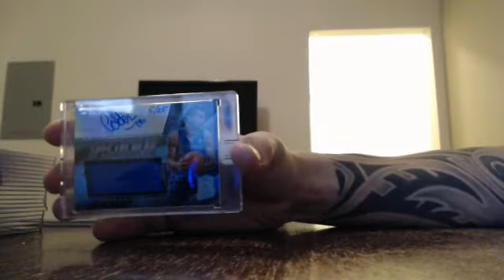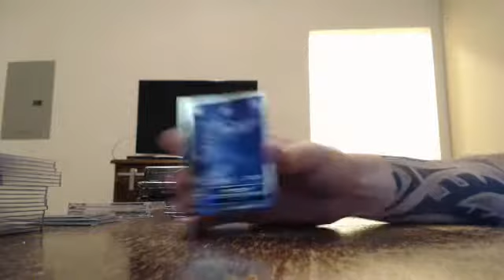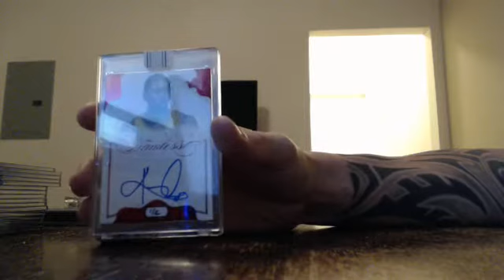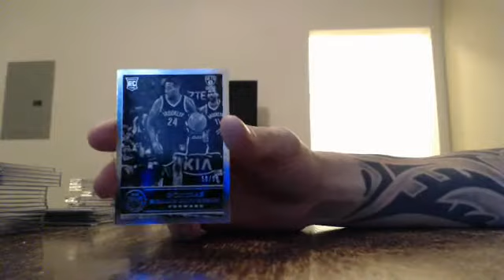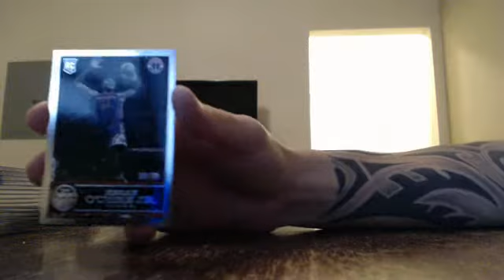majorlps 2015-16 replay basketball 1/2 case break 1/1/17 - ebay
replay basketball 1/2 case break from 1/1/17